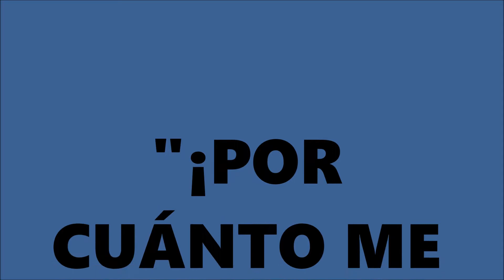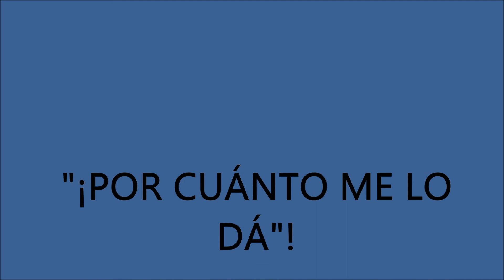"POR CUÁNTO ME LO DÁ"!-LUPE GATICA